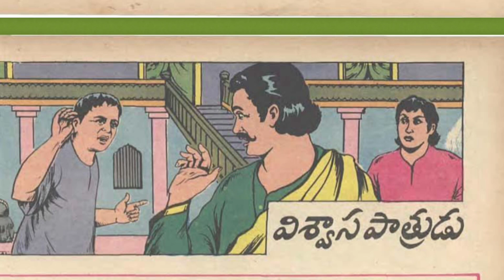విశ్వాస పాత్రుడు జ్ఞానోదయం chandhamamakadhalu telugu audiobook